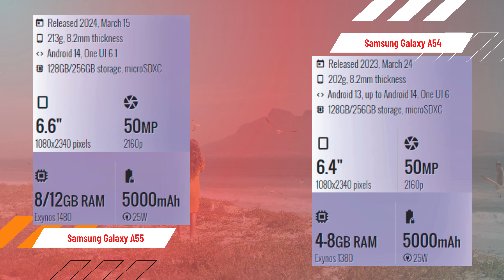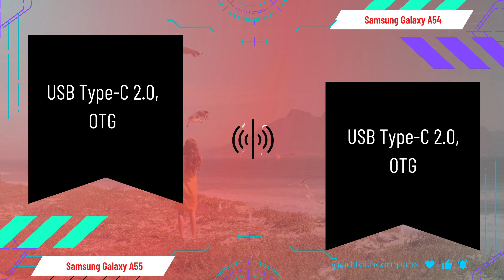Samsung Galaxy A55 vs Samsung Galaxy A54 ful comparison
A thorough comparison video titled "Samsung Galaxy A55 vs Samsung Galaxy A54: Full Comparison" provides viewers with detailed insights into the two Samsung smartphones, aiding them in making informed decisions.

Throughout the comparison, the video meticulously evaluates various aspects of both devices, including specifications, features, performance, camera capabilities, design, and user experience. Through side-by-side comparisons, viewers can discern the strengths and weaknesses of each phone, helping them determine which device better suits their needs and preferences.

Key differences such as processor performance, camera quality in different scenarios, display characteristics, software features, and build quality are thoroughly examined. Additionally, real-world usage scenarios and benchmark tests may be utilized to offer objective assessments of each phone's performance.

By the end of the video, viewers will have gained a comprehensive understanding of the distinct features and offerings of both the Samsung Galaxy A55 and Samsung Galaxy A54, empowering them to make well-informed purchase decisions.